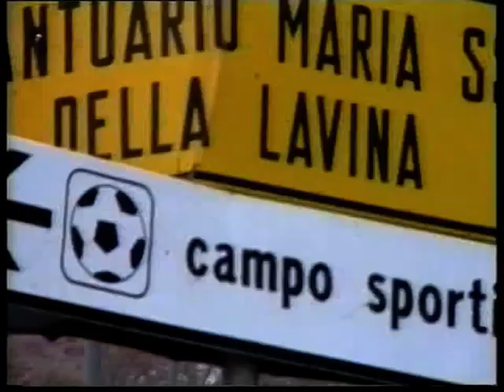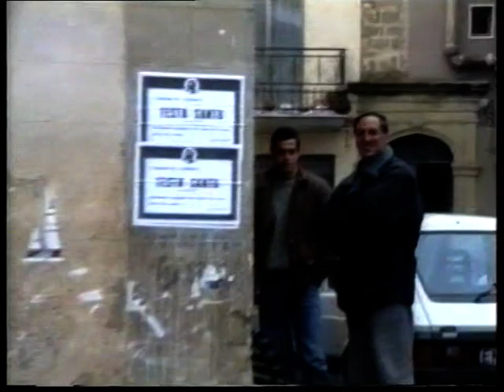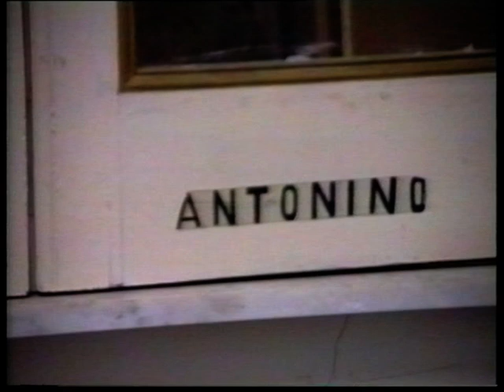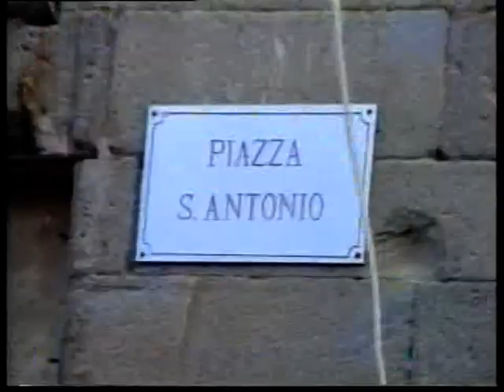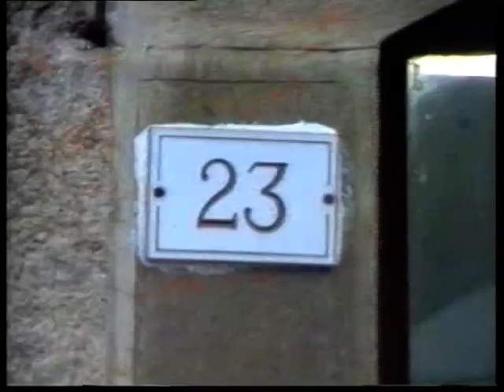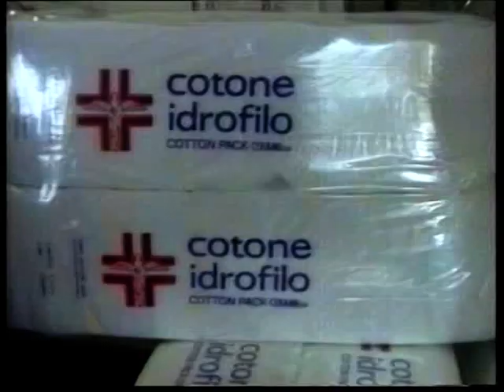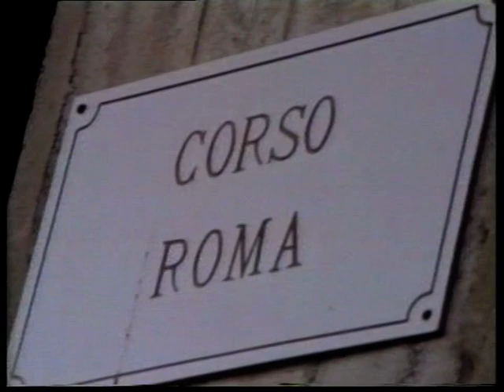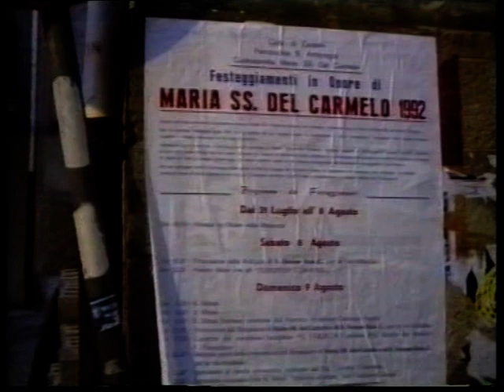CERAMI IL RULLO DEI TAMBURI 1996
Cerami sotto la neve. le feste religiose. gli artigiani.
il rullo dei tamburi.